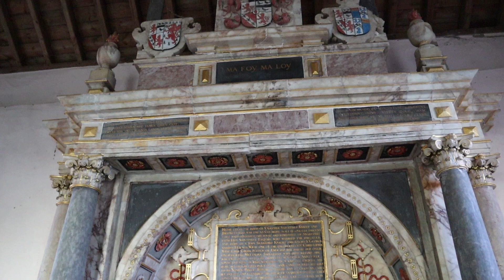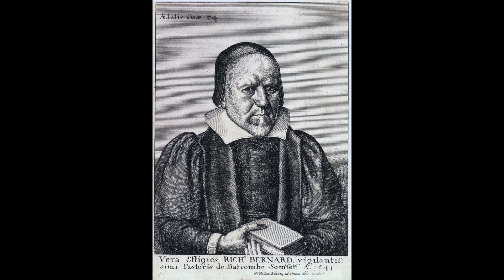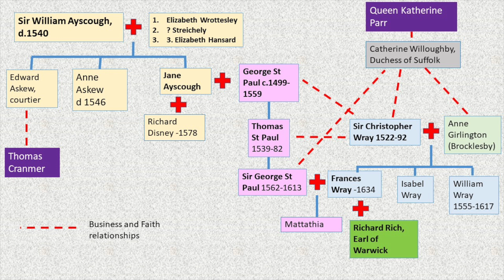Snarford - Knights, Puritans & Martyrs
The tiny village of Snarford in Lincolnshire has an amazing church with the most glorious collection of Tudor and Stuart era monuments. Adrian Gray tells the fascinating story of the puritan gentry who lived here and then takes a little diversion to find out about a tale of more recent religious prejudice that affected the Methodists.

About Pilgrims & Prophets Tours
Pilgrims and Prophets Christian Heritage Tours offer local history and Christian heritage tours for Nottinghamshire and Lincolnshire. We are a social enterprise managed by Christians from local churches . Our goal is to share our region’s rich Christian heritage and celebrate its present day church community and fellowship. Historian and Author Adrian Gray leads many of the tours.

Publications:
From Here We Changed The World, by Adrian Gray

People & Places of Bassetlaw, North Nottinghamshire. By Adrian Gray

Images Used:
Henry VIII / National Trust / Public Domain

Charles Brandon, Duke of Suffolk / National Trust / Public Domain

Charles brandon, Duke of Suffolk / By Jan Gossaert /  Public Domain

Catherine Willoughby, Duchess of Suffolk / By Hans Holbein the younger / Public Domain, Via Wikimedia Commons

Catherine Willoughby, Duchess of Suffolk (Sketch) / By Hans Holbein the younger / Public Domain, Via Wikimedia Commons

Walt Disney (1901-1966) / By New York World-Telegram and the Sun / Public Domain

Sir Christopher Wray (c1522-92)  / By Unknown Author / Public Domain

Queen Elizabeth I / National Portrait Gallery / Public Domain

Richard Bernard (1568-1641) / By Wenceslaus Hollar /  Public Domain

ROBERT Rich /  2nd Earl of Warwick By Daniël Mijtens / Public Domain

Dorothy & Penelope Devereux (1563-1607) / Unknown artist /  Public Domain